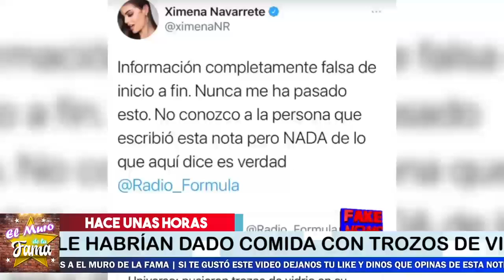🔴😱¡𝗨𝗹𝘁𝗶𝗺𝗼 𝗠𝗶𝗻𝘂𝘁𝗼! A Ximena Navarrete 𝗟𝗲 𝗜𝗻𝘁𝗲𝗻𝘁𝗮𝗻 𝗔𝗿𝗿𝗲𝗯𝗮𝘁𝗮𝗿 𝗟𝗮 𝗩𝗶𝗱𝗮 La Vida Haciéndole Esto 🔥🔥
Quisieron Arrebatarle La vida  a Ximena Navarrete De la siguiente Forma

¡ BIENVENIDOS ‼️